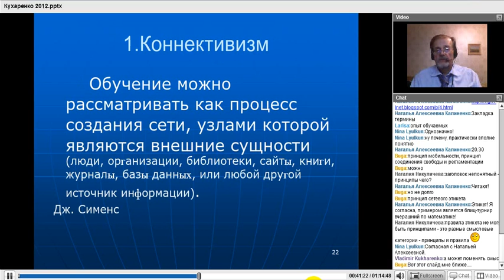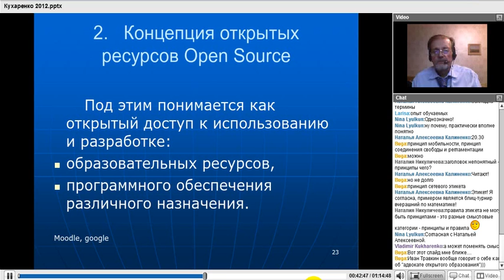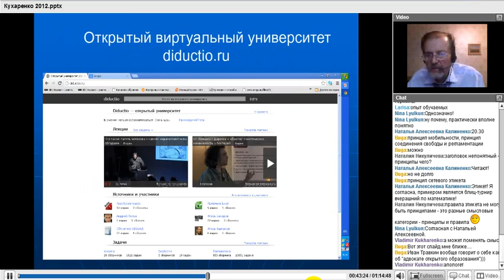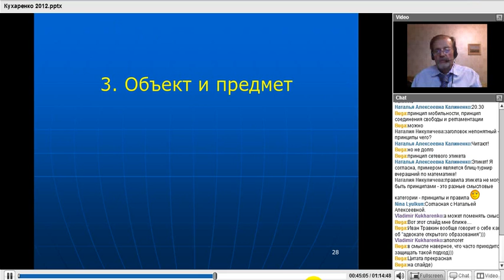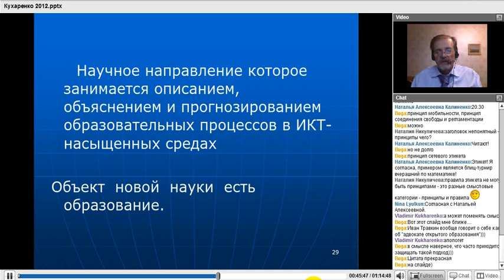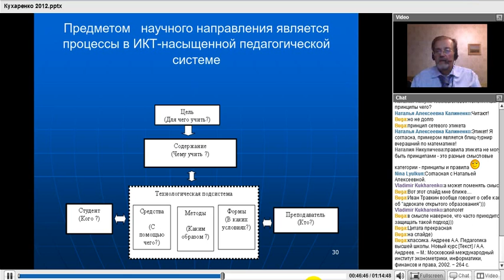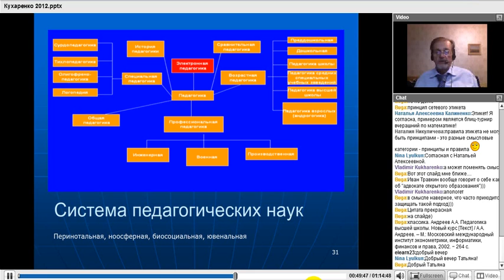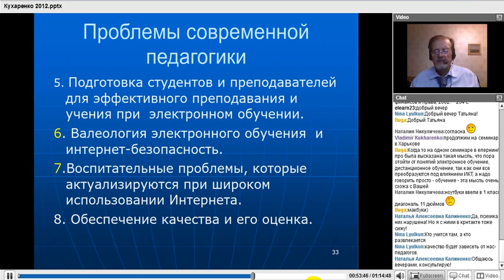Video_2012-11-09_222543 Частина 3